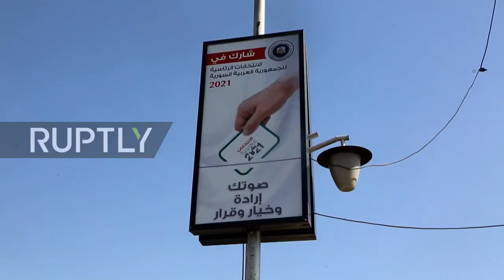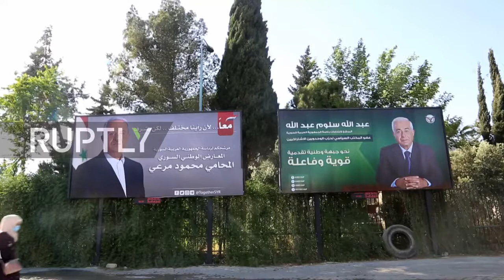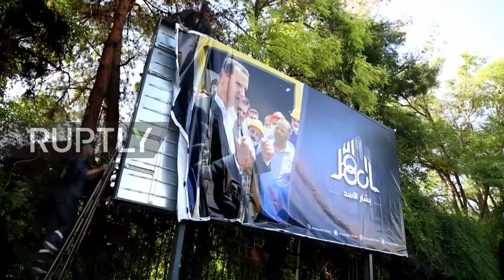Damascus reactions to presidential election as Assad seeks fourth term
From Ruptly, 19 May 2021
Damascus residents expressed faith in the electoral process on Monday, with just over a week left to go until the 2021 Syrian presidential election takes place. Current President Bashar Al-Assad announced in April that he will run in the election for a fourth, seven-year term.

Assad will be running against two other candidates accepted by the Syrian Supreme Constitutional Court, former cabinet member Abdullah Salloum Abdullah and opposition party member Mahmoud Ahmad Marai. Forty-eight other candidates had their applications refused by the court.

“Participation in elections this time is a national duty for every Syrian citizen. We have three candidates at present, the three have our respect and appreciation. Every person has his opinion on the electoral candidate presented in their electoral programmes for Syria," explained Bahjat Akroush, a local citizen.

“There is also an opposition candidate who has our respect for submitting his nomination. Thus, we, as Syrian citizens, have the final choice," added Akroush.

The presence of an opposition candidate also resonated with Damascus resident Swar Deeb. “Today in Syria we are living in a new democratic situation in elections. We are witnessing, for the first time, an opposition candidate who is among the three candidates for the presidency," he stated.

“Today, the elections guarantee the safety and security of this country and also ensure that the image of the country abroad improves," added Deeb.

The Syrian Parliament has set May 26 as the date for polling in the presidential election inside the country, and May 20 as the date for polling abroad.

SOT, Bahjat Akroush, local citizen (Arabic): "Certainly, as a Syrian citizen, I will participate in the elections because it is basically a very important case in the history of Syria, and therefore, every vote of the Syrian citizens counts and has a role in drawing the country's political future in the next phase. Participation in elections this time is a national duty for every Syrian citizen. We have three candidates at present, the three have our respect and appreciation. Every person has his opinion on the electoral candidate presented by his electoral programme for Syria. There is also an opposition candidate who has our respect for submitting this nomination. Thus, we, as Syrian citizens, have the final choice."

SOT, Swar Deeb, Syrian Arab Republic citizen (Arabic): "Of course, elections are the right and duty of all Syrian citizens, in whatever geographical area they are located. Of course, today in Syria we are living in a new democratic situation of elections. We are witnessing, for the first time, an opposition candidate who is among the three candidates for the presidency. Today, the elections guarantee the safety and security of this country and also ensure that the image of the country abroad improves. Today, we are in a critical phase of the Syrian reality, and every Syrian citizen should have a saying. I invite all Syrian citizens today, wherever they are, to participate in these elections, despite all the differences in opinion."

SOT, Ahmad Hurieh, Syrian Arab Republic citizen (Arabic): "I invite all the Syrian people and all the honourable citizens to go through the electoral experience and to fight it with strength, honour, integrity and impartiality, and God willing it will be a good sign for a prosperous future, God willing."